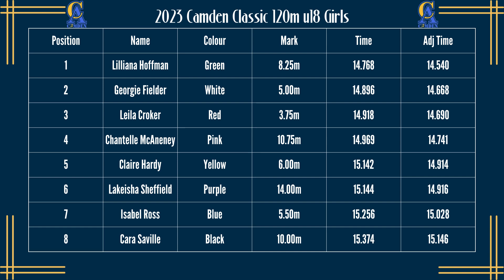2023 Camden Classic 120m u18 Girls